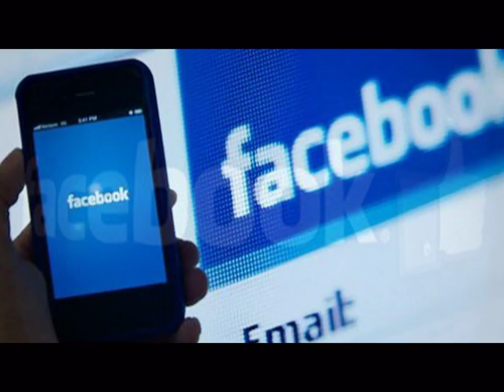Szívből köszönöm a jókívánságokat T. Zsuzsa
Rokonaimnak, ismerőseimnek, ismeretleneknek,
Mindenkinek köszönöm, hogy vagytok nekem, szívből szeretlek titeket.